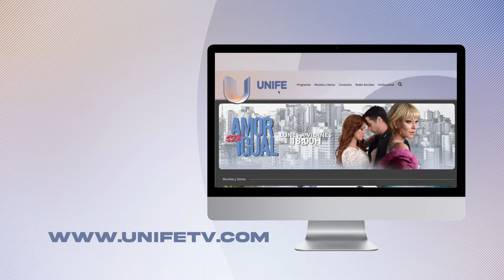Casación concluyó que Irán planeó los atentados a la embajada de Israel y la AMIA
En una sentencia histórica, la Sala II de la cámara Federal de Casación Penal, que revisó varias causas vinculadas con el atentado a la AMIA de 1994, atribuyó la responsabilidad de este ataque a Irán, lo describió como un "Estado terrorista" y autor de un delito de lesa humanidad, que podrá ser castigado en cualquier lugar del mundo sin límites de tiempo.

🎙️ Mantenete informado todo el día con las 3 ediciones de La Voz de la Ciudad, a las 08h, 12h y 19h.